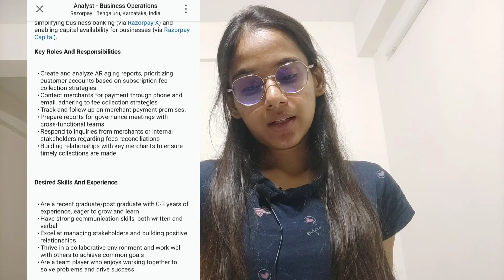Hiring | HR Contact👉 | Mail id